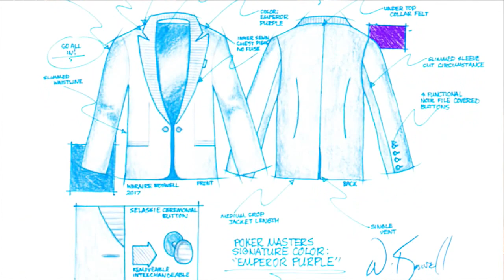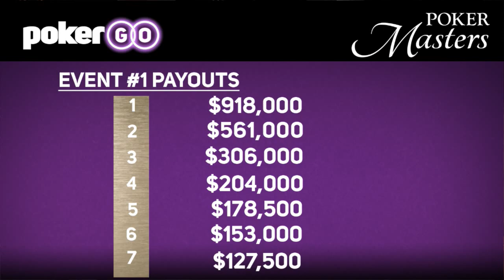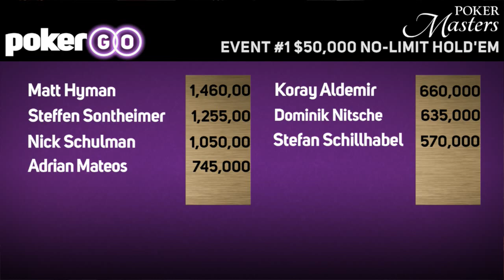2017 Poker Masters Pre-Show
Watch the Poker Masters Day 2 Pre-Show coming to you LIVE from the ARIA Resort & Casino in Las Vegas. Sigh up here to watch PokerGO